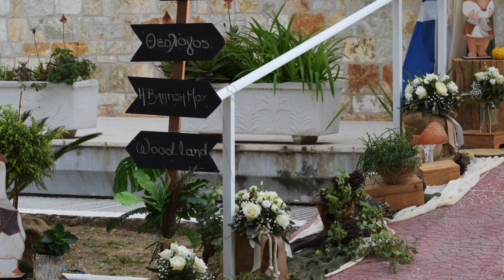ΑΓΙΟΣ ΓΕΩΡΓΙΟΣ ΑΛΣΟΣ ΠΡΟΜΠΟΝΑ, ΘΕΜΑ WOODLAND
οργάνωση βάπτισης, event flowers, baby bloom, christening decoration, event planner, athens baptism decoration